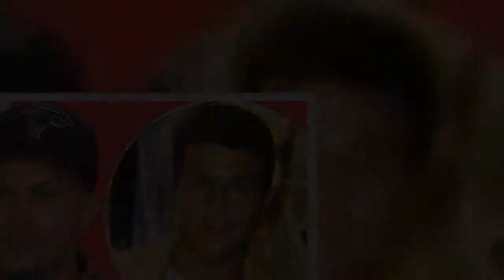Abz Love reveals he 'saw the devil' during nightmare drug addiction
Abz Love has reflected on the nightmare cycle of drug addiction that left him suicidal, without friends and so desperate for company that he would pay people to spend time with him.The singer and rapper, 38, became a household name during a hugely successful four-year spell with nineties boy-band 5ive. But his life quickly unravelled following their initial split in 2001, and he admits the clamour of adoring fans was replaced by periods of intense loneliness that left him paying for company. 'I didn't want the band to split at all,' he told Monday's edition of Loose Women. 'I was lost, they were my lifeline. I didn't have any friends or family at the time. I started hanging around the wrong people, paying people to be my friend.    'I was like - how much do you get paid a day? I'd given them more to chill with me.'He added: 'I was paranoid from the drugs. I didn't trust anybody. I didn't realise I needed people.'  The singer, real name Richard Breen, was plucked from obscurity after responding to an ad in industry magazine The Stage for young vocalists and dancers with "attitude and edge."Enormous success followed, with the band selling more than 20 million records worldwide, including 2.4 million singles in the United Kingdom. However the trappings of fame were soon lost after the singer's then agent allegedly stole £250,000 of his fortune and the early promise of a solo career failed to progress beyond his 2003 debut album.Looking back at his lowest ebb, Abz admitted he even contemplated suicide.   'My worst point, I had this penthouse, I had no money, no furniture. They were going to take my house,' he recalled. 'I'd be on the balcony looking at the Thames thinking about jumping.'  Substance abuse inevitably led to psychosis, and he admits it was his tangled psychological state that eventually prompted him to get clean. 'I met the devil and it looked like me,' he said. 'I don’t know what it was, I was so far off. I remember my heart palpitations felt like they were punching through my chest into the mattress. 'It happened twice, and the voice said “One more time, one more time and we’re gonna take you.” It wasn’t exactly like that but I knew then I had to sort it.'  Abz, who has previously admitted to having Asperger's Syndrome, has now been clean and sober for five years,spending much of that time away from the temptation of the city after moving to rural Wales.'I went cold turkey,' he said. 'I didn't go to rehab, its the worst thing you can do. My two dogs were my shock absorbers, they'd love me and they'd take away my pain.'The singer will elaborate on his issues in forthcoming Channel 5 documentary Me And My Addiction. But while he's back in the spotlight, Abz has ruled out the possibility of a reunion with former band-mates Sean Conlon, Ritchie Neville, Scott Robinson and J. Brown.'I'm not in touch with the other boys. I'm only in touch with Jay. the other boys are doing their thing,' he added. 'When we were together I wanted all of us ba